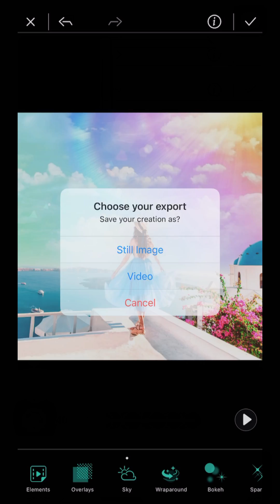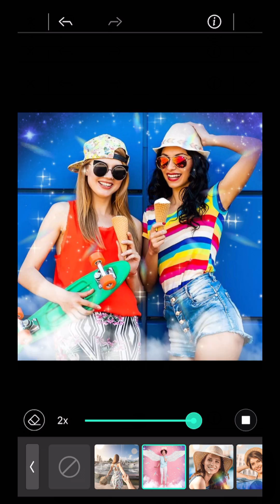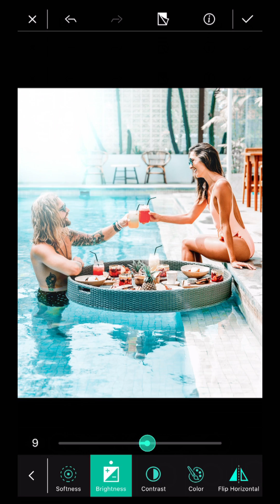5 Photo Editing Tips for Summer 2021 | PhotoDirector App Tutorial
Summer is upon us!  Here are the five top photo editing tips to make your photos really stand out this summer! All you need is your phone, PhotoDirector App and a few minutes, and you can make your captivating summer pictures for Instagram, Facebook and Twitter!  Get ready to take notes!

00:17 Sky Replacement
00:51 Photo Animation
01:21 Object Removal
01:35 Animated Decorations
01:56 Light Hits